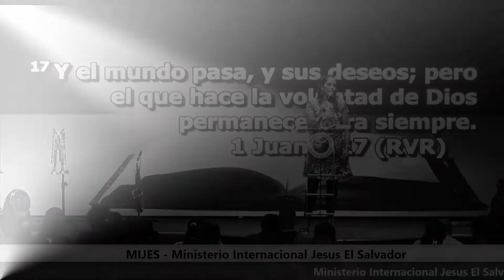Capsula: No Te Desenfoques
MIJES: Ministerio Internacional Jesús El Salvador
Miami, Florida 2611 NW 21 Terra 33142
Facebook :Ministerio Internacional Jesús El Salvador
YouTube: Ministerio Internacional Jesus El Salvador

Horarios De Servicios:
Lunes-5:00 A.M,
Jueves-7:30 P.M,
Viernes-7:30 P.M,
Sabado-7:30 P.M,
Domingo-5:00 P.M

Pastores:
Pastor: Luis Villars
Pastora: Alejandra Villars

Juan 3:16
 Porque de tal manera amó Dios al mundo, que ha dado a su Hijo unigénito, para que todo aquel que en él cree, no se pierda, mas tenga vida eterna.